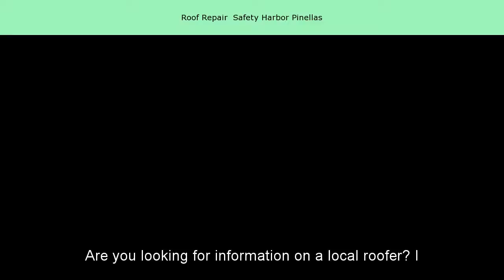Roof Repair Safety Harbor Pinellas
Searching for Roof Repair  Safety Harbor Pinellas
Near by McMullen Booth, Bayshore Blvd and Enterprise Rd IN Safety Harbor.
23 Best Roofers - Safety Harbor FL | HomeAdvisor Roofing Contractors
22nd Street North Saint Petersburg, FL 33713. Serving Safety Harbor. Super Roofs, is dedicated to serving the roofing needs of the Pinellas County s ...
Roofing Contractor in Safety Harbor, FL - Arry's Roofing
repair and roof replacement for Safety Harbor homeowners.
Safety Harbor, FL Roofers - Better Business Bureau: Start With Trust
Better Business Bureau Accredited Roofers near Safety Harbor, FL. Your guide to trusted Safety Harbor, FL Roofers, recommended and BBB Accredited ...
Our 37 Best Safety Harbor, FL Roofing Contractors | Angie's List
Ratings and Reviews on Safety Harbor, FL Roofing Contractors on Angie's List so ... roofers on top of roof tearing off old roof shingles Pinellas Park, FL ...
Roofing Contractors in Safety Harbor | Above Average Roofing Inc
Average Roofing Inc, Roofing Contractors in Safety Harbor - are a licensed roofing repairs contractor in the Tampa Bay, Safety Harbor, Clearwater, Saint ...
Roofing Contractors in Clearwater | Above Average Roofing LLC
roof repair and siding contractor in Tampa Bay and surrounding areas. Providing quality and affordable roofing for Florida homes. ... how dependent your home and business is when it comes to a safe non leaking roof and you ... Click for the BBB Business Review of this Roofing Contractors in Safety Harbor FL ...
Complete Roof Repair in Safety Harbor, FL | Compare Safety Harbor ...
roof repair in Safety Harbor will save you money on tile, shake and shingle roof ... This cost is based on Pinellas County labor costs and includes cost of ...
Within the vicinity of Philippe Park and Close distance to Rainbow Farms
Clearwater Largo Roofer: Roofing Contractor ReRoofing Replacement ...
Roofing, Clearwater Largo Roofer, Clearwater Largo Roofing Contractor ... in roof repairs and roof replacement in Clearwater, Largo and Pinellas County. We proudly serve Clearwater, Largo, Dunedin, Palm Harbor, Tarpon Springs, ...
Situated closely to North Bay Hills, Huntington Lakes, Oldsmar and Cypress Hallow.
Roof Repair Specialist | Dutch's Roofing Company | Clearwater, FL
the highest degree of professionalism, service & workmanship. We are honest & fair. Rated "A" on Angie's List. FREE home inspection!
TOP 10 Roofing Companies in Pinellas County FL » The Prime ...
Best Roofers in Pinellas County FL Are the Ones Verified as Safe To Hire ... Areas Served: St Petersburg FL,Largo,Clearwater,Palm Harbor,Boca Ciega ...